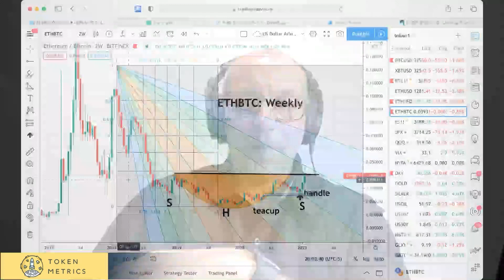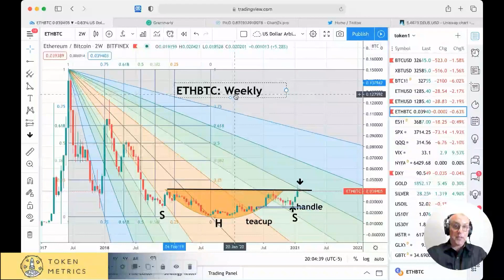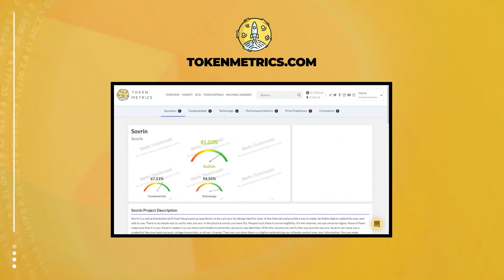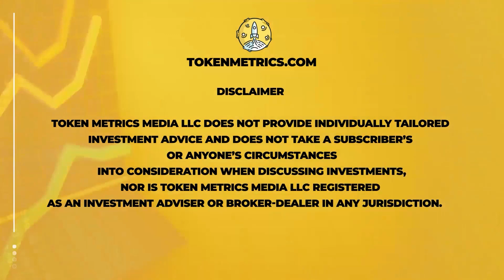Ethereum (ETH) vs Bitcoin (BTC) in 2021 | Ethereum to Surpass Bitcoin? Token Metrics AMA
Ethereum (ETH) vs Bitcoin (BTC) in 2021

Ethereum to surpass Bitcoin?